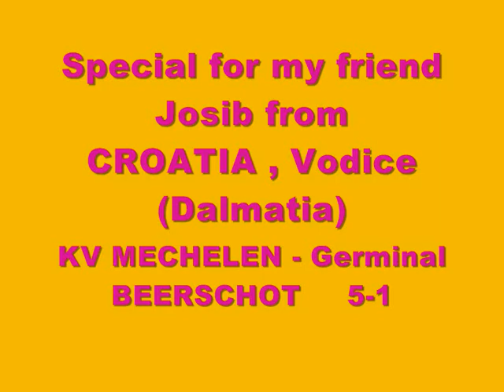FILM093.AVYX CEKI-VD JOSIP VODICE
KV MECHELEN BEERSCHOT 5-1
VOOR MIJN KROATISCHE VRIEND JOSIP UIT VODICE
MUZIEK OPZETTEN want ER ZIJN KROATISCHE VOETBALGEZANGEN